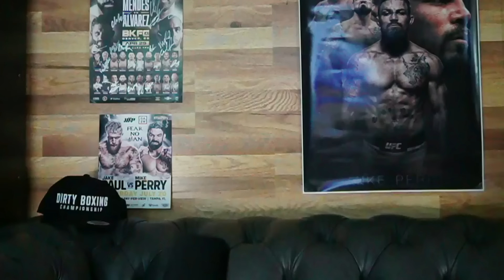Tyron Woodley BLASTS Israel Adesanya & Kamaru Usman for Being Fake African?!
For this week's episode of the Overdogs Podcast, our host were joined by the legend Tyron Woodley. In this episode Woodley and the hosts talked about his life after the UFC, Advice for Mike and much more ...

Overdogs Podcast S2 • E1 with